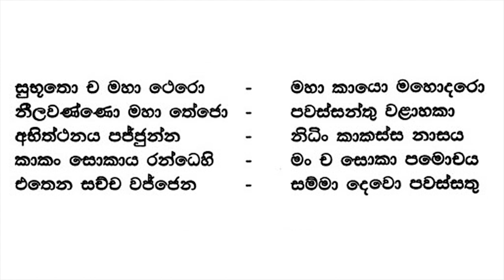වැසි පිරිත් සජ්ඣායනය ..